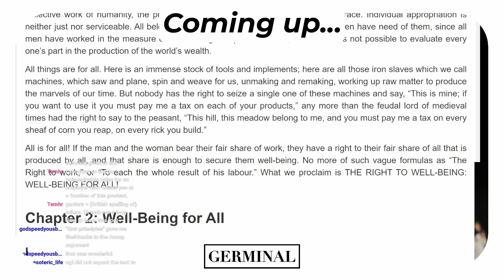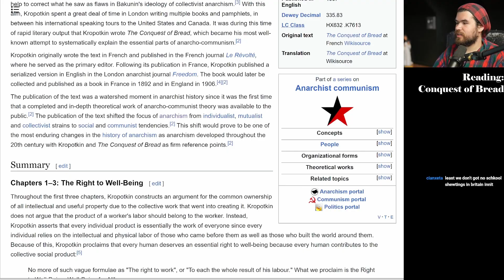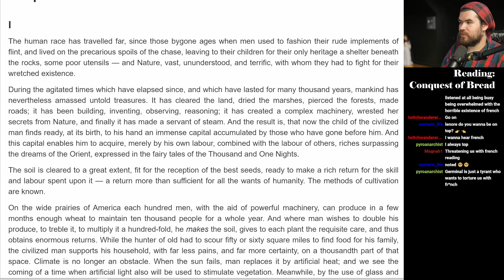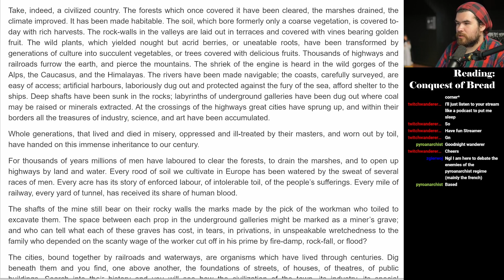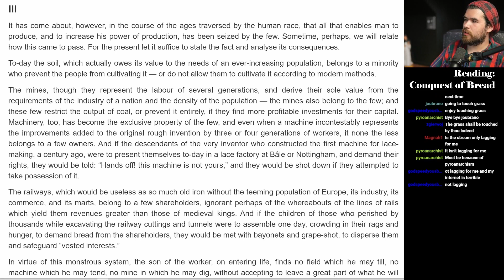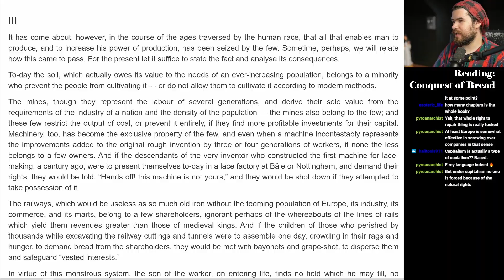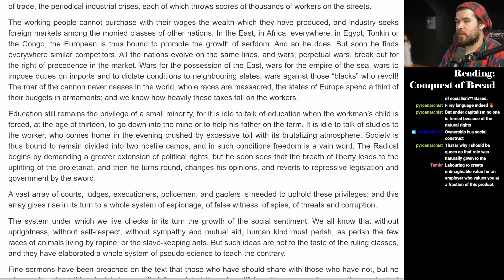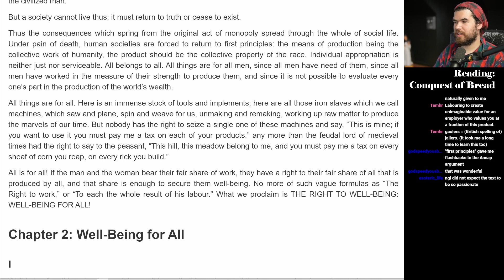Conquest of Bread - Chapter 1 | Read-Along & Discussion